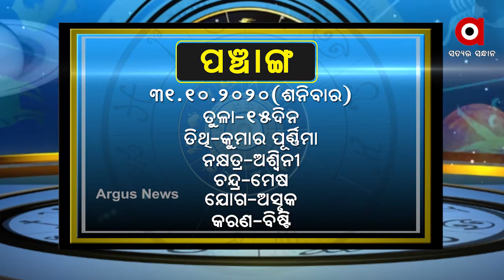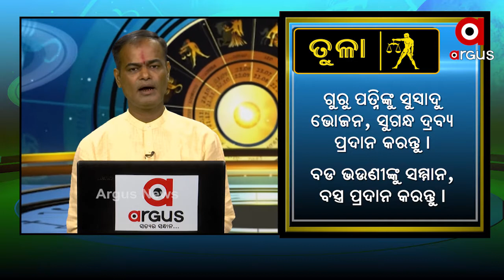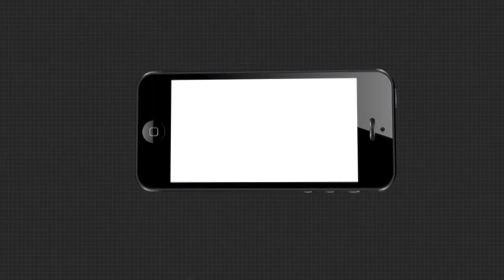What's Your Rashi 31st Oct 2020